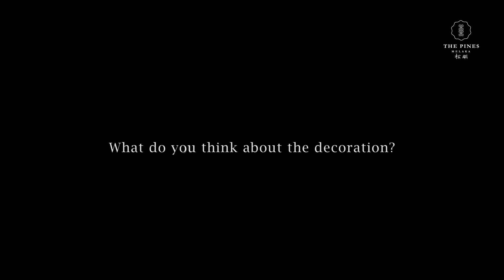Wedding Proposal in The Pines Melaka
The sweetest and cutest proposal Ideas - Will You Marry Me Surprise by the guest to his fiancee at the hotel room of The Pines Melaka!

Thanks for giving YJC Studio this opportunity to work out the memorable short video for the lovely couple.